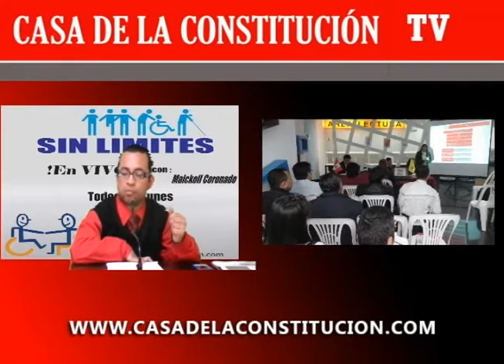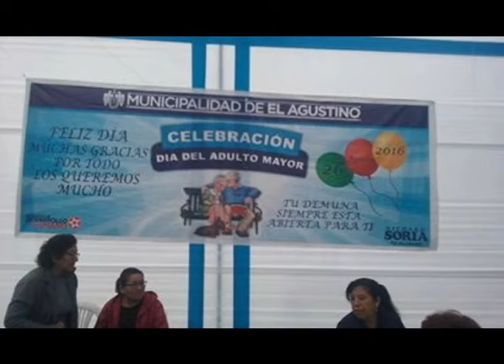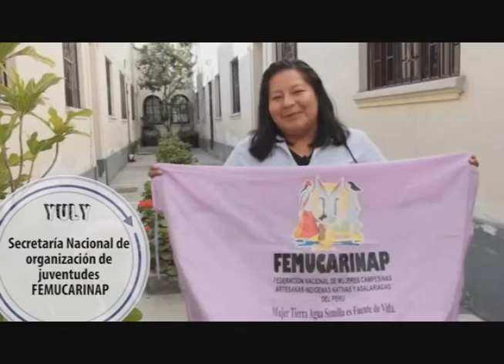SIN LIMITES PROGRAMA 38